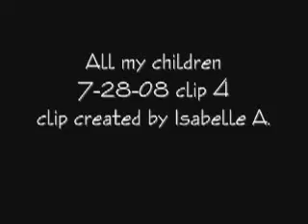All my children 7/28/08 part 4